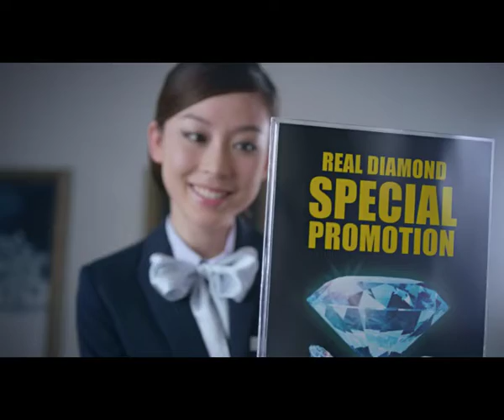OLDTOWN MyLunch Supreme Meal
Client: Old Town White Coffee
Agency: Euro RSCG Kuala Lumpur
Production House: PRS